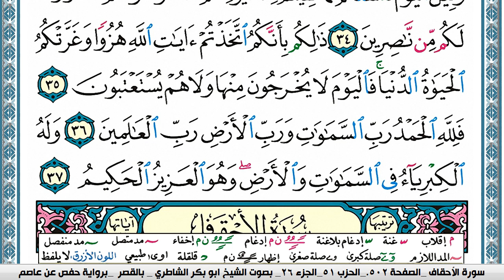سورة الجاثية مكتوبة Surah Al Jathia ابو بكر الشاطري Abu Bakr Al-Shatri| القرآن الكريم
سورة البقرة
سورة ال عمران
سورة النساء
سورة المائدة
سورة الأنعام
سورة الأعراف
سورة الأنفال
سورة التوبة
سورة يونس
سورة هود
سورة يوسف
سورة الرعد
سورة ابراهيم
سورة الحجر
سورة النحل
سورة الإسراء
سورة الكهف
سورة مريم
سورة طه
سورة الأنبياء
سورة الحج
سورة المؤمنون
سورة النّور
سورة الفرقان
سورة الشعراء
سورة النّمل
سورة القصص
سورة العنكبوت
سورة الرّوم
سورة لقمان
سورة السجدة
سورة الأحزاب
سورة سبأ
سورة فاطر
سورة يس
سورة الصافات
سورة ص
سورة الزمر
سورة غافر
سورة فصّلت
سورة الشورى
سورة الزخرف
سورة الدّخان
سورة الجاثية
سورة الأحقاف
سورة محمد
سورة الفتح
سورة الحجرات
سورة ق
سورة الذاريات
سورة الطور
سورة النجم
سورة القمر
سورة الرحمن
سورة الواقعة
سورة الحديد
سورة المجادلة
سورة الحشر
سورة الممتحنة
سورة الصف
سورة الجمعة
سورة المنافقون
سورة التغابن
سورة الطلاق
سورة التحريم
سورة الملك
سورة القلم
سورة الحاقة
سورة المعارج
سورة نوح
سورة الجن
سورة المزّمّل
سورة المدّثر
سورة القيامة
سورة الإنسان
سورة المرسلات
سورة النبأ
سورة النازعات
سورة عبس
سورة التكوير
سورة الإنفطار
سورة المطفّفين
سورة الإنشقاق
سورة البروج
سورة الطارق
سورة الأعلى
سورة الغاشية
سورة الفجر
سورة البلد
سورة الشمس
سورة الليل
سورة الضحى
سورة الشرح
سورة التين
سورة العلق
سورة القدر
سورة البينة
سورة الزلزلة
سورة العاديات
سورة القارعة
سورة التكاثر
سورة العصر
سورة الهمزة
سورة الفيل
سورة قريش
سورة الماعون
سورة الكوثر
سورة الكافرون
سورة النصر
سورة المسد
سورة الإخلاص
سورة الفلق
سورة النّاس
القران الكريم
المصحف كامل

KonoozAlhuda
konoozalhuda
konooz
Konooz Alhuda
كنوز الهدى,
كنوز الهدي,
كنوز,
الهدى,
الهدي,
قران كريم
قرآن كريم
قرءان كريم
قران
قرآن
قرءان
القران الكريم
القرآن الكريم
القرءان الكريم
القران
القرآن
القرءان